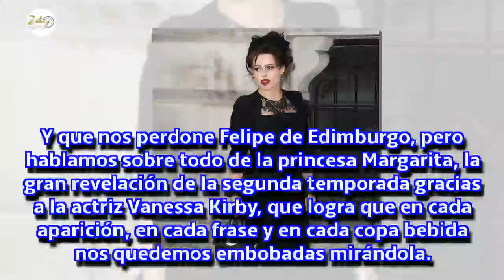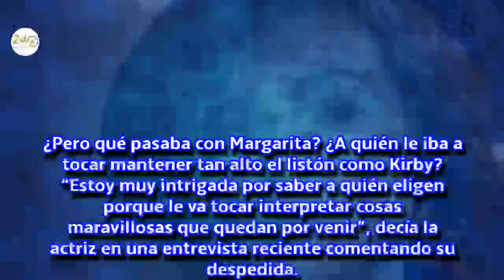Confirmado! Helena Bonham Carter llega a 'The Crown'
Tras meses de rumores, se anuncia que finalmente interpretará a la hermana de la reina Isabel II en las dos próximas temporadas de la serie.